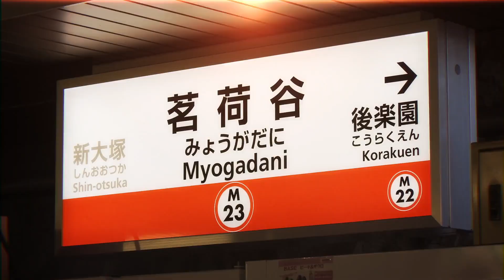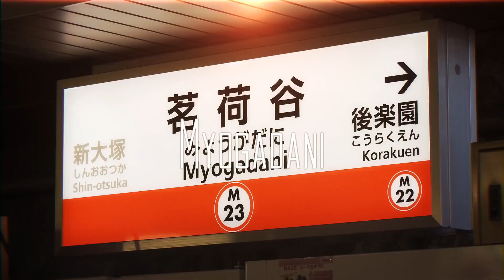YOUGADANI ZONE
音声Ruchaso様
素材Itachina様
0:28のシーンチェンジRa_In様からお借りしました。
追記
1万回再生ありがとうございます!感謝!!!感謝!!!感謝!!!感謝!!!